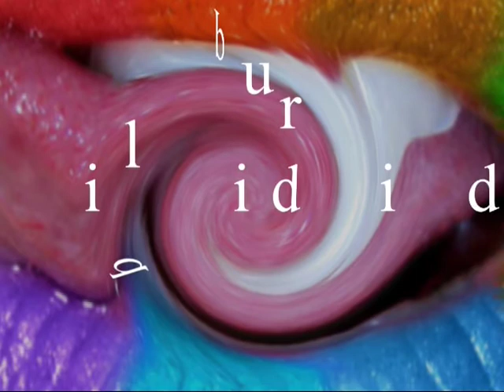Cyclone Liquid Birds (Black Moth Super Rainbow-Feel The Drip)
Black Moth Super Rainbow-Feel The Drip-Poetry By Xavier